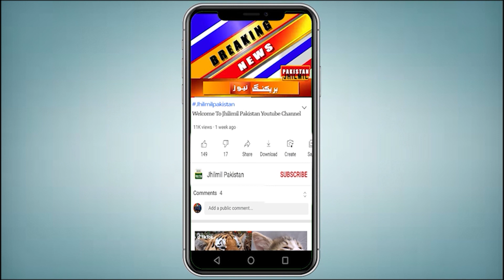Karachi Heavy Winds | Karachi Weather Update Today | pak met weather Karachi | Monsoon 2022 Karachi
کراچی میں قیامت خیز گرمی جاری، جمعے اور ہفتے کو گرمی کی شدت مزید بڑھےگی۔ آپ کو بتاتے چلیں کہ کراچی سمیت زیریں سندھ میں آج سے گرمی کی شدت میں اضافہ ہوگا، درجہ حرارت 38 ڈگری سینٹی گریڈ ریکارڈ ہونے کا امکان ہے۔ محکمہ موسمیات نے بتایا کہ شہر قائد میں گرمی کا سلسلہ  15 مئی تک جاری رہے گا ۔ تازہ ترین اپڈیٹ کے مطابق کراچی کی ہوا میں نمی کا تناسب زیادہ ہونے سے گرمی کی شدت زیادہ محسوس کی جارہی ہے، شہر قائد میں سمندری ہوائیں معطل جبکہ مغربی سمت سے گرم ہوائیں چل رہی ہیں۔ محکمہ موسمیات نے مزید بتایا کہ شہر کا مطلع صاف رہے گا، البتہ بارش کا کوئی امکان نہیں ہے۔  محکمہ موسمیات نے  پنجاب میں 15 مئی تک ہیٹ ویو جاری رہنے کی پیشگوئی کی ہے جبکہ خطہ  پوٹھوہار اور  وسطی پنجاب میں آندھی کے ساتھ ہلکی بارش کا بھی امکان ہے

Topics Cover In this Video:
karachi weather
tomorrow weather report
Karachi
monsoon 2022
karachi
siberian winds in karachi
siberian winds
siberian winds begin to blow in karachi
karachi weather
blow in karachi
karachi today
Sindh Weather
Weather karachi
Karachi Weather
Sindh Weather
Today Weather
Weather Today Karachi Sindh
Weather Karachi
today weather
weather today
karachi weather
mehkma mosmiyat
karachi weather
tez hawaein
tez hawa da jholaa in karachi
karachi hawa